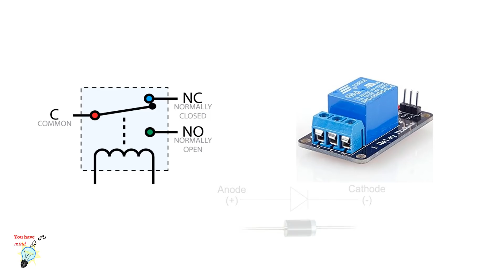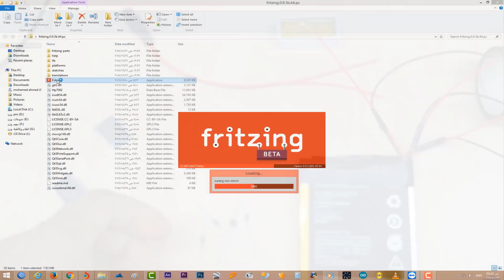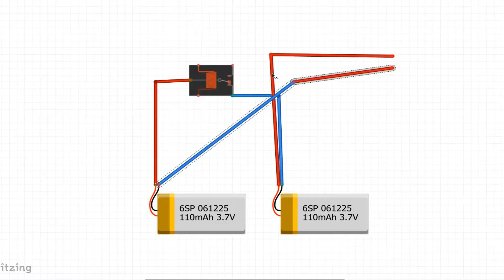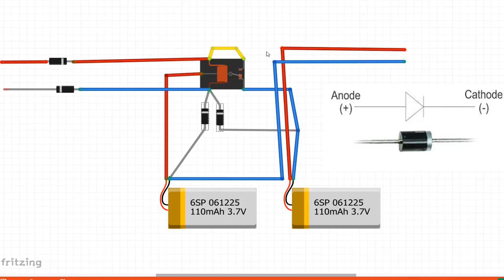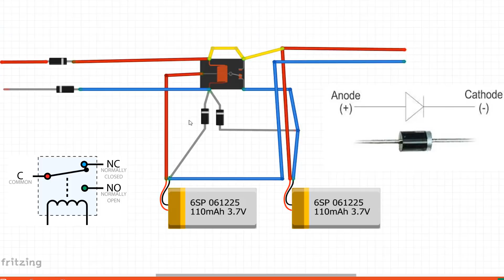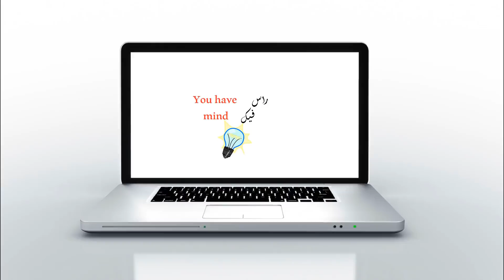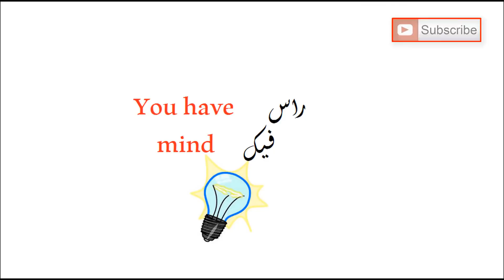طريقة لشحن البطاريات وهي موصلة على التوالي (الكترونيات 7)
في هذا الفيديو نوضح طريقة سهلة وبسيطة وبأقل التكاليف
اصنع دائرة تستطيع من خلالها شحن البطاريات وهي موصلة على التوالي
Charge the batteries in series mode